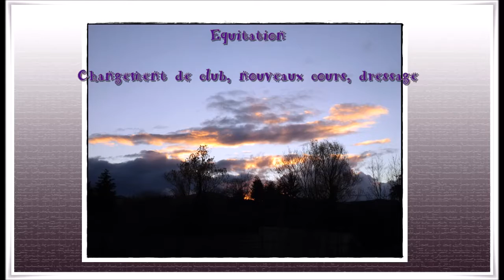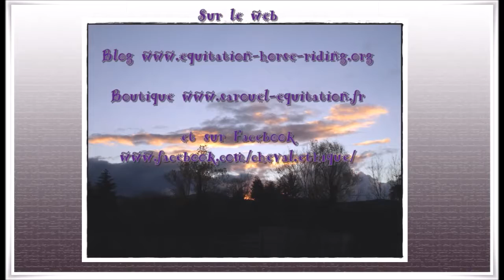Nouveau Club, orientation Dressage, objectif Galop 4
Après quelques mois de "repos", j'ai trouvé un club d'orientation Dressage (et éthique) pour prendre des cours. Alors en avant pour de nouveaux objectifs, du travail et peut-être quelques concours.